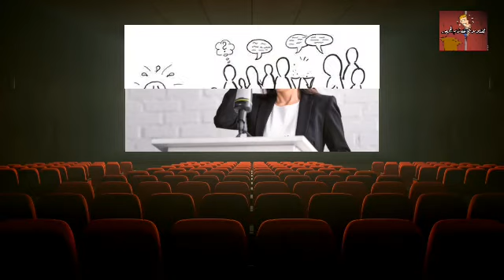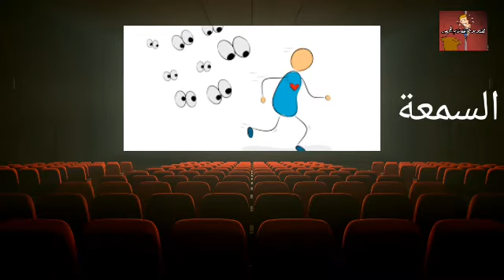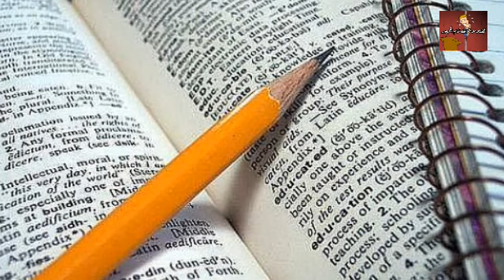كيف تتخلص من خوف التحدث أمام الناس ؟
للتحدث علانية سواء أكان ذلك أمام مجموعة من الأشخاص المجهولين، أو مجموعة قريبة من الأصدقاء، يثير القلق لدى الكثيرين وبالاخص  للمتحدث. فقد يكون المتحدث مرتاحًا إذا تحدث أمام مجموعة من الغرباء التامين، ولكن عندما يتعلق الأمر بالتحدث أمام العائلة أو الأصدقاء، فإن قلقه يرتفع، والعكس صحيح. يشعر بعض المتحدثين براحة أكبر في المجموعات الأكبر، بينما يشعر بعض المتحدثين براحة أكبر مع المجموعات الأصغر لذلك سنعمل على تسليط الضوء على موضوع كهذا